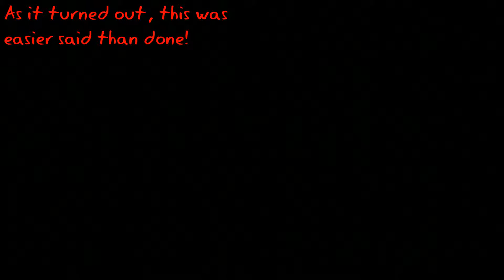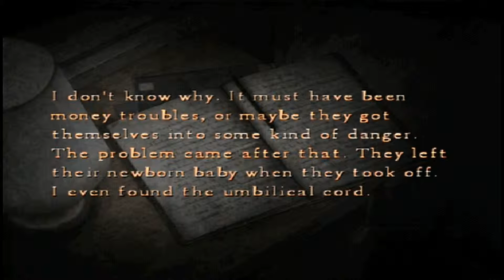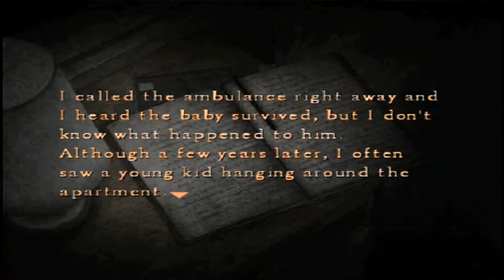Let's Play Silent Hill 4: The Room 【BLIND】 Part 21 - Exploring South Ashfield Heights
Part 21 of Silent Hill 4 blind has me listen to Walter's ramblings (the guy has "mommy"/"mummy" issues), we find out the superintendant has a 30 year old umbilical cord and we search for a torn piece of red paper!